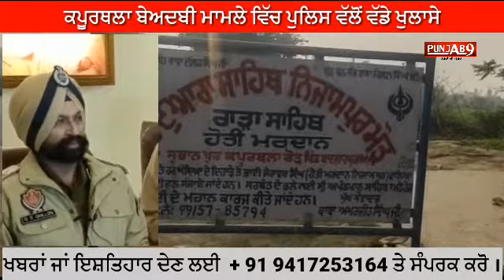Kapurthala Beadbi Update: Police ਨੇ ਚੁੱਕ ਲਿਆ ਗੁਰਦੁਆਰੇ ਦਾ Caretaker Amarjit Singh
The Kapurthala ‘sacrilege’ case is taking a whole different turn compared to what the Granthi at Nizampur Gurudwara had claimed. According to multiple reports, the Police have mentioned that the deceased was spotted by one of the sewadar (volunteer) in the kitchen located on the ground floor eating chapatis. Notably, only the sewadar and Granthi live on the ground floor of the said Gurudwara, and Shri Guru Granth Sahib Ji is on the upper floor.

What happened in Kapurthala Gurudwara on December 19?
The reports suggest that when the sewadar spotted the man, he tried to escape and was eventually apprehended by the sewadars. The man, who was in his twenties, was kept in a room on Gurudwara premises. The Police were not allowed to take him. He was beaten to death by the angry crowd. It is noteworthy that Police also added that the deceased had eight deep cuts on his body that were made by a sharp weapon like a sword. The badly thrashed man was rushed to the hospital by the Police, where he was declared dead.

It is notable here that some policemen were also present when the victim was being beaten to death. During the presser, the police had confirmed that some policemen had attempted to rescue the victim but they were prevented from doing so by the mob and since it was a violent atmosphere, they showed ‘restraint’ and did not aggravate the situation further. Hindi daily Bhaskar had reported that some policemen had received injuries while trying to control the violent crowd.

Police could not find any evidence of sacrilege at the Gurudwara. During the press conference, the Police clearly mentioned that everything was found intact, including Nishan Sahib and Shri Guru Granth Sahib Ji. Harkamalpreet Singh Khakh, Senior Superintendent of Police, had said the deceased went to Gurudwara with the intention of theft. Reportedly, a case under 295A was filed. Furthermore, the Police said that they are verifying all details.